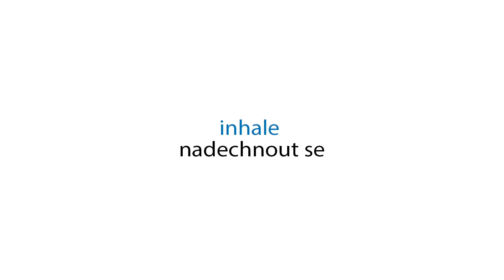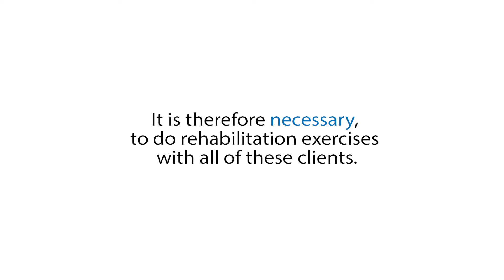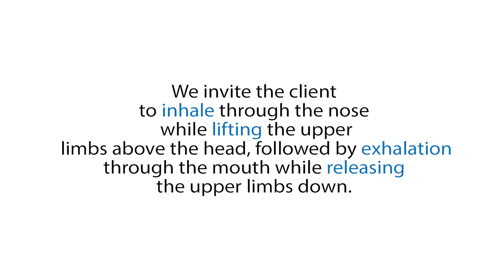16.téma Rehabilitační péče AJ A2